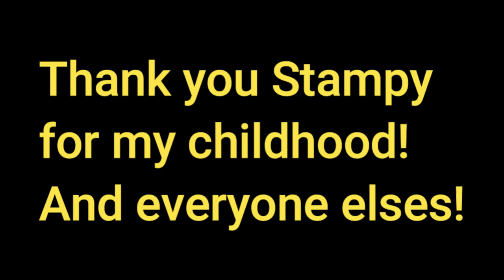Thank you Stampy Never Forgotten!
Thank you for my childhood and everyone else! you are my hero!